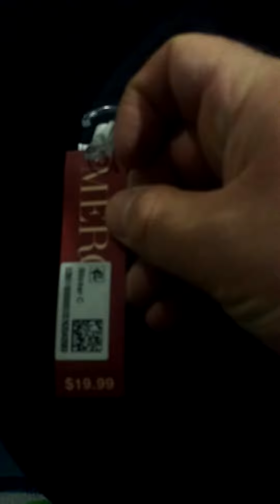Wholesale Men's 100% Wool Hats Target Shelf Pulls By Closeoutexplosion.com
Discover Lakewood, NJ:
is a wholesale closeout business in New York.

provides information on wholesale brand name designer handbags.